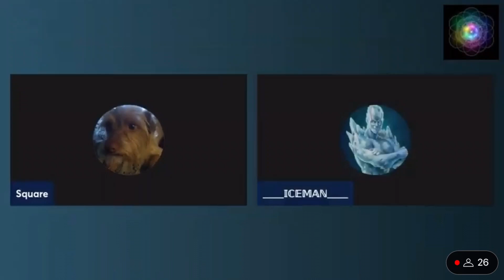The Bigfoot question will NOT just go away this holiday season 👞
Bullied off the stream by a kid half my age. The man had an abnormally sized left foot, we want to hear about it and how you treated it with love and attention.
Stop elderly abuse!

*excerpt from Squares 12.4.22 stream

Money talks bull$hit walks

The WMETh 10.0 news radio station is always free, however tips are accepted and go towards making our videos and streams higher quality.